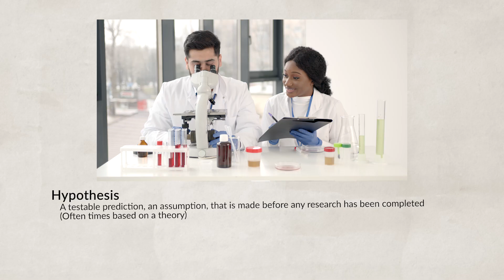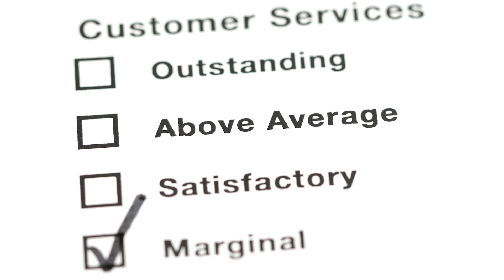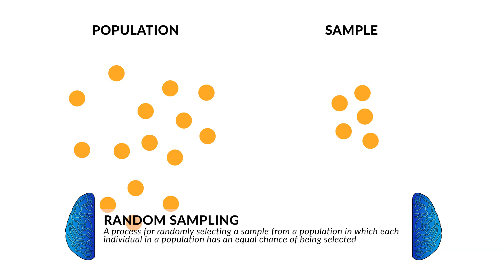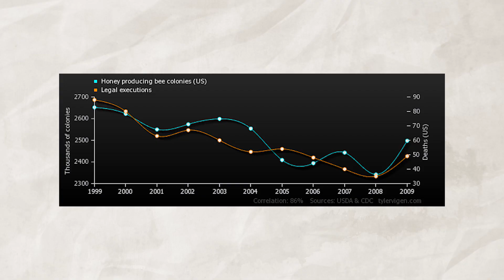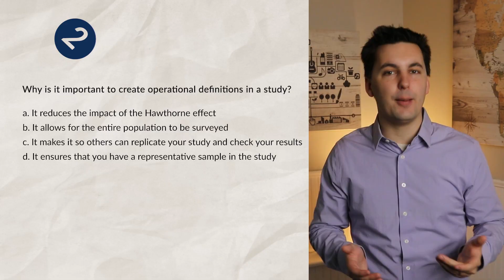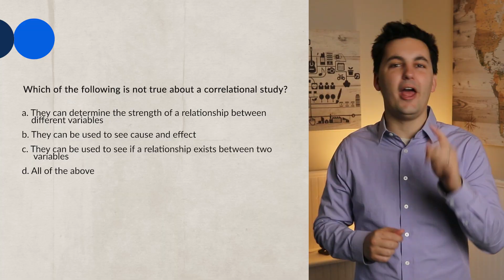Research Methods In Psychology [AP Psychology Review Unit 1 Topic 2]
Each of these packets comes with unit review videos, practice quizzes, answer keys, study guides, full practice exams, & more! The Ultimate Review Packet is one of the most efficient ways to study for AP Psychology and AP Human Geography

Skills In Video:
1.F Differentiate types of research with regard to purpose, strengths, and weaknesses.

1.G Discuss the value of reliance on operational definitions and measurement in behavioral research.
1.F.1 Research method: experiments
1.F.2 Research method: correlational studies
1.F.3 Research method: survey research
1.F.4 Research method: naturalistic observations
1.F.5 Research method: case studies
1.F.6 Research method: longitudinal studies
1.F.7 Research method: cross-sectional studies

Chapters:
0:00 Introduction
0:16 Experiments
0:24 Hypothesis & Theory
0:38 Operational Definitions
1:22 Surveys
1:45 Wording Effect
2:07 Population & Sample
2:36 Random Sampling & Stratified Sampling
3:19 Representative Sample & Sampling Bias
3:37 Case Studies
4:03 Hawthorne Effect
4:09 Correlational Studies
4:49 Third Variable Problem
5:00 Naturalistic Observation
5:58 Cross-Sectional Design
6:12 Longitudinal Design
6:52 Practice Quiz!